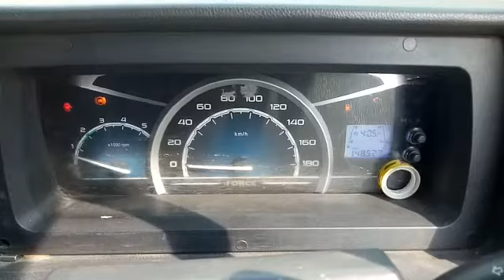2018 Force Traveller26 4X2Bus Kolhapur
2018 Force Traveller26 4X2Bus Kolhapur